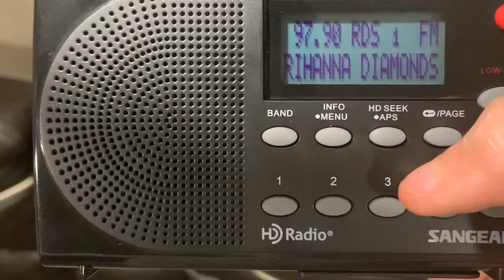KBZN 97.9 FM Odgen, UT (ID 6-6-21)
Now 97.9 KBZN Odgen, Utah is a Hot AC formatted radio station serving the Salt Lake City metro, broadcasting at 26,000 watts.